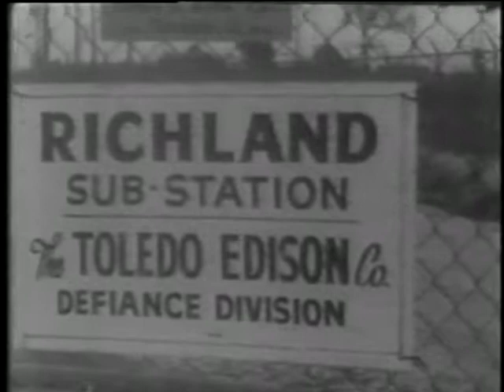Defiance, Ohio 1959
A Historic Glimpse of Defiance, Ohio 1959.